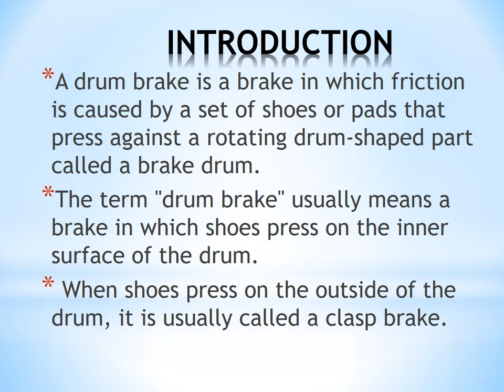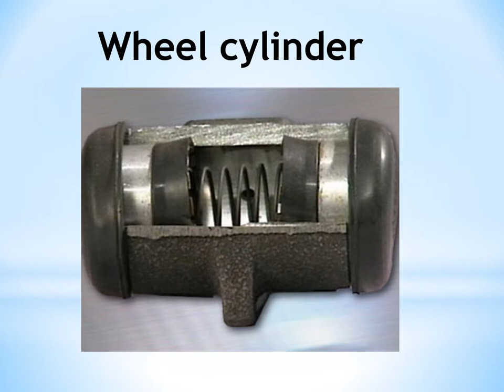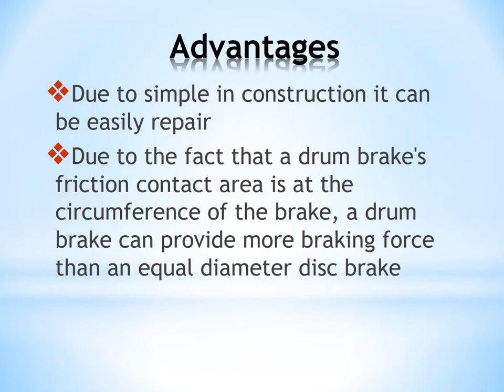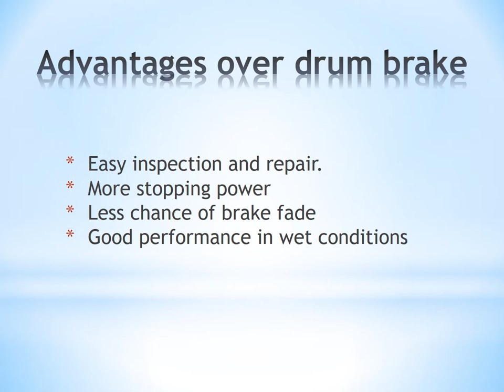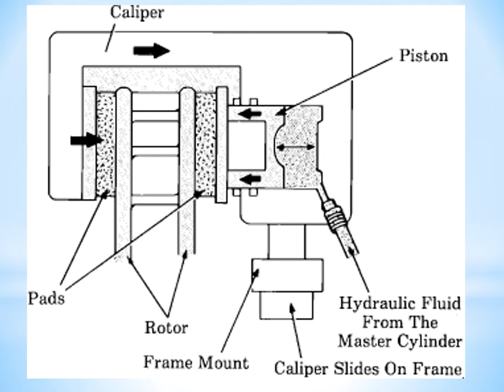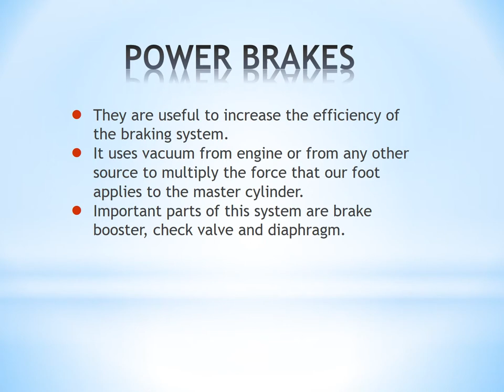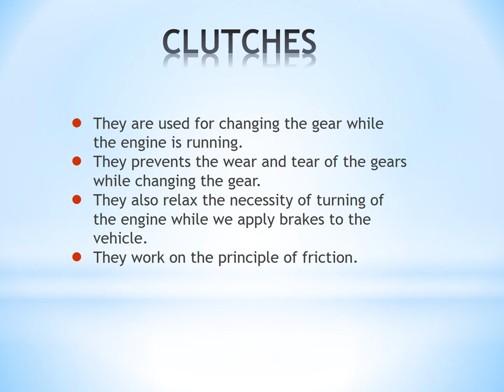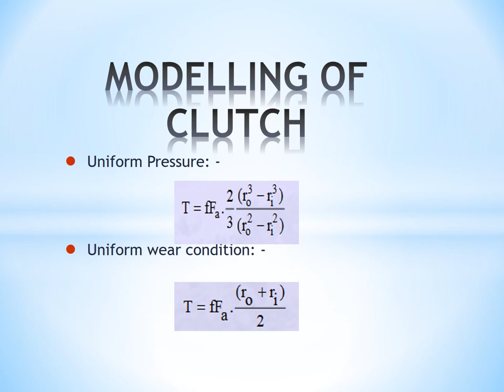Brake and Clutch Systems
Automotive Systems Video Assignment || IIT Delhi || MCL321 ||
Team Members:
1. Prateek Bharti (2015ME10669)
2. Yugal Kishor Meena(2015ME20773)
3. Preetam Suresh Rathod(2015ME20752)
4. Abhayraj SIngh Meena(2015ME10627)